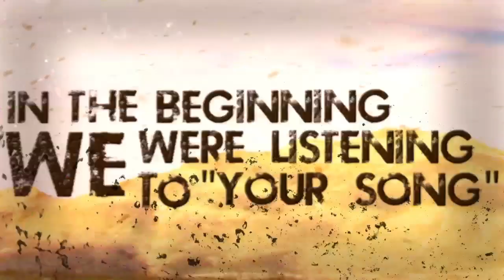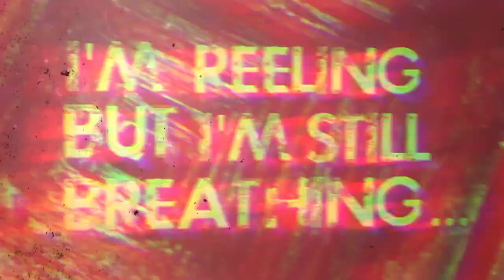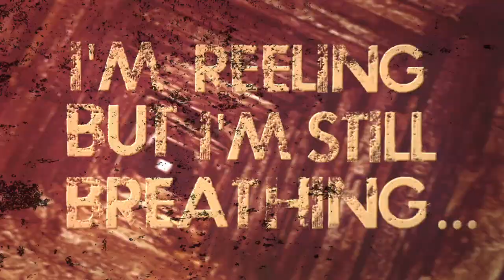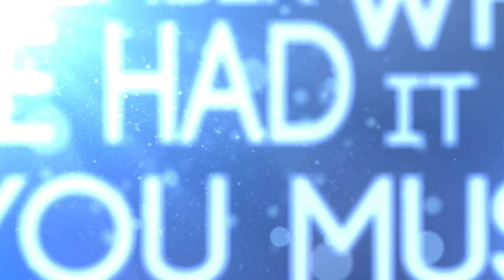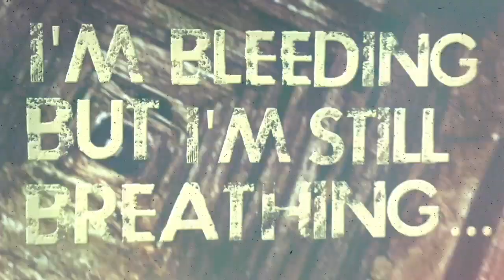Ghost Radio - Call This Even (Official Lyric Video)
Debut single from Ghost Radio! Check us out on Facebook!